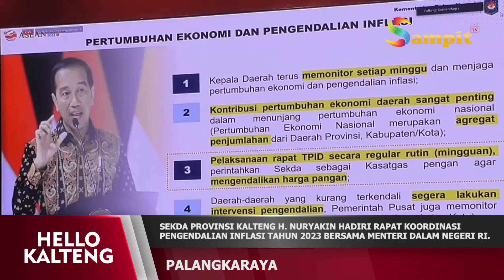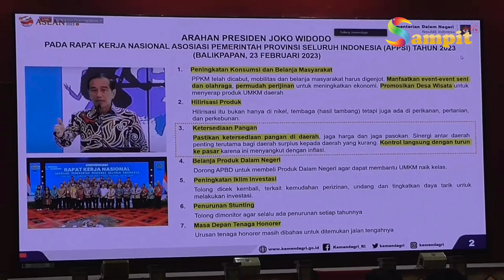SEKDA PROV KALTENG H. NURYAKIN HADIRI RAPAT KOORDINASI PENGENDALIAN INFLASI TH 2023 BERSAMA MENDAGRI